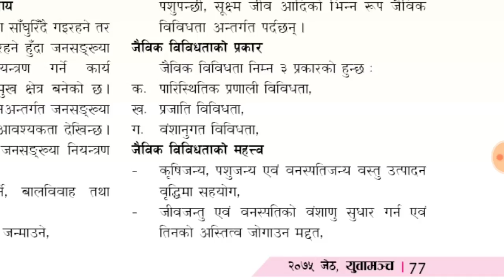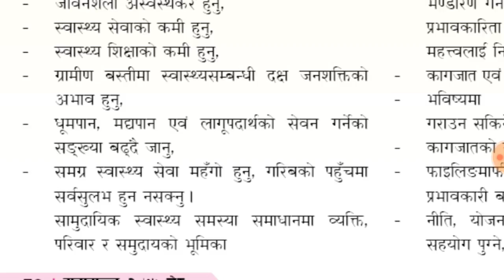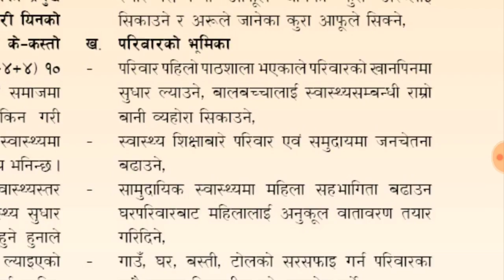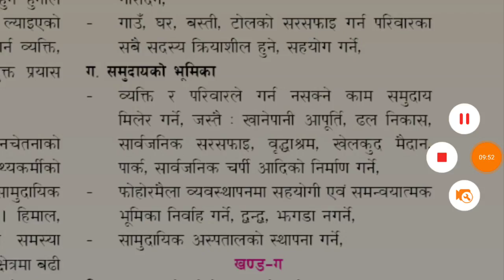Kharidar third paper part 5|खरिदार तृतीय पत्र तयारी भाग ५|smart gk|युवामञ्च